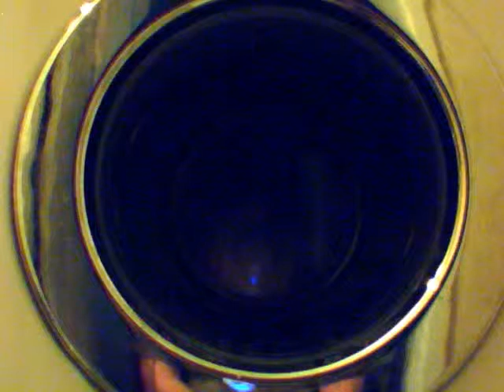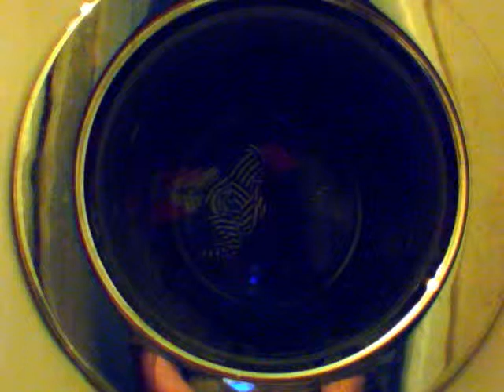Video request from dicky2ricky

Coloured cottons 40 with persil color.